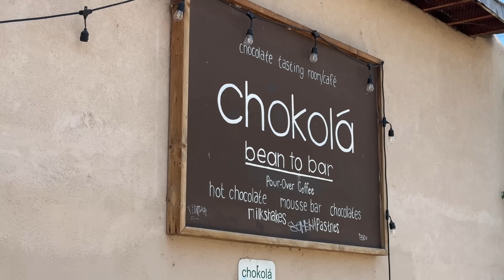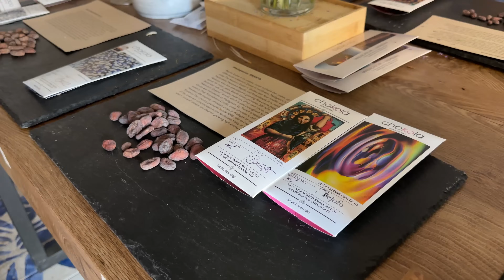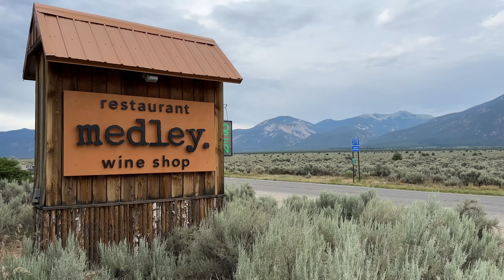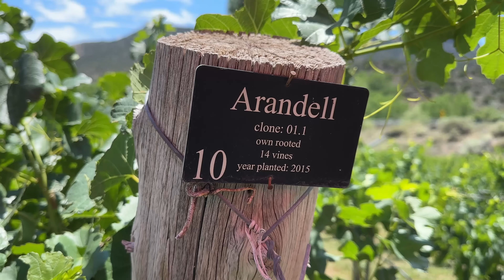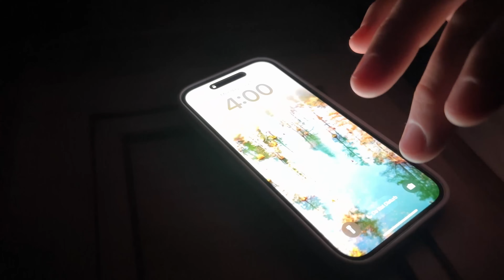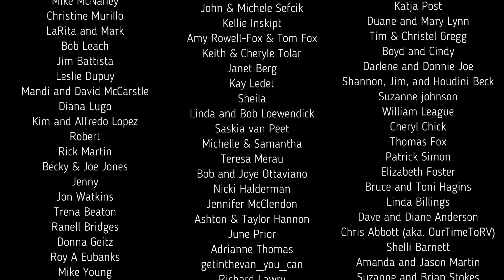3 Days in Taos, New Mexico - The Most Underrated Travel Destination in America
We’re spending 3 days in Taos, New Mexico, which is considered one of the most underrated places in the country. We start our first day meandering through the downtown historic district. Visit Mudd and Flood an outdoor gear store and do some shopping, pop into Chokola a chocolate bar with fairtrade chocolate, get a beer at Toas Mesa Brewery. We're staying at Taos Valley Rv Park. We have dinner at Medley and it was so good! Our second day we raft down the Rio Grande with Big River Raft Trips. After that we head on down the road to Vivac Winery for a wine tasting. We drive back to Taos Valley Rv Park and make burgers and fries for dinner. On our last day we wake up at 4am for a hot air balloon ride into the gorge! Rio Grande Balloons is the only hot air balloon company that can get you down into the gorge. Sol was our pilot and he made the whole experience exceptional! This will be the best video you watch all day.

Expandable Pot and Pan Organizer
Paddle Board
Flybird weight bench
Bowflex select tech dumbbells
Spare tire trash bag
RV Hand held shower head
Portable toilet bags
Bare bones dishes
RV leveling blocks
Den Dry Rv under mattress pad
Multi Collagen
Outdoor table
Camping Oven
Camp Chef stove
Solar string lights
Battle Born Batteries LiFePO4 Deep Cycle Battery - 100Ah
Victron Energy SmartShunt 500 amp Battery Monitor
WFCO WF-8955LIS-MBA Main Board Assembly
GSI Coffee French press
Recovery Traction Boards
Reverse Osmosis Faucet water filtration
Spice rack
Adjustable lounger
Hand Emerson blender
Devotions for RV travelers

00:00 3 Days in Taos, New Mexico
01:52 Chokolá bean to bar chocolate bar
04:10 Taos Mesa Brewing
05:43 Taos Valley RV Park tour
06:53 History of Taos, New Mexico
07:43 Dinner at Medley
09:51 Rafting the Rio Grande with Big River Raft Trips
19:29 Vivac Winery
20:58 Back at camp to cook burgers for dinner
24:59 Hot air balloon setup with Rio Grande Balloons
32:16 Hot air balloon takeoff
35:23 Hot air balloon ride